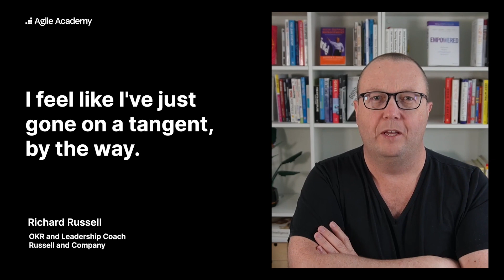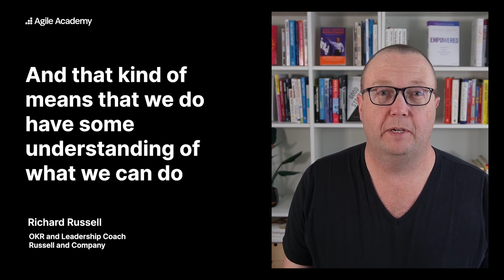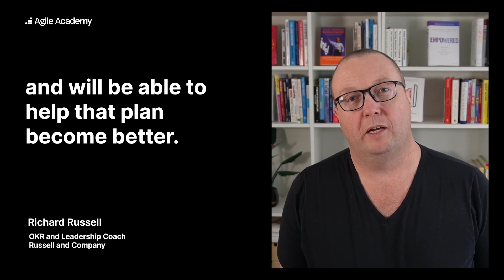Mastering Strategy Execution and Driving Success: Insights from Richard Russel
In this nugget video, esteemed speaker Richard Russel shares valuable insights on strategy execution, OKR setting, and the importance of effective management. Join us as we explore the key factors that contribute to achieving financial targets and driving success.

Richard emphasizes the significance of having a well-defined strategy and executing it effectively. He highlights the link between strategy execution and the role of OKRs in supporting and driving the strategy forward. Richard stresses that if the strategy is flawed or cannot be executed, it is crucial to identify the root cause of the problem. He points out that simply focusing on financial goals without addressing underlying strategic issues is a form of abdicating management responsibilities.

Addressing the topic of unpredictability, Richard highlights the importance of accepting the reality that not everything can be predicted. Instead, he encourages taking action based on the best available information and adapting accordingly.

Richard introduces the concept of a learning cycle within the management structure, drawing inspiration from agile and lean methodologies. This cycle involves conducting retrospectives to identify valuable lessons learned. Additionally, Richard emphasizes the importance of a concise planning document, such as a one-page plan, to avoid overanalysis and micromanagement. This brief and structured approach allows for a clear understanding of the basic ideas and actions to be undertaken.

Furthermore, Richard emphasizes the value of collaboration within the management team. By involving individuals with diverse skills and perspectives, different plans can be reviewed and improved collectively. This collaborative approach harnesses the collective brain trust of the organization and enhances planning and execution, increasing the likelihood of achieving set goals.